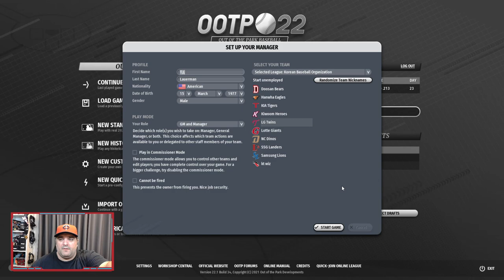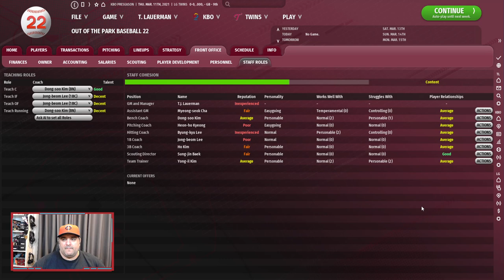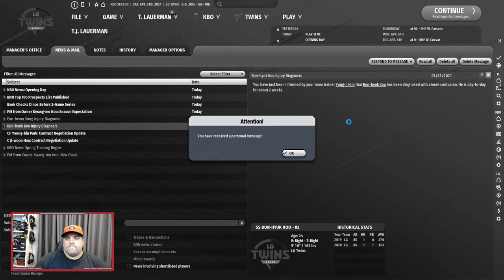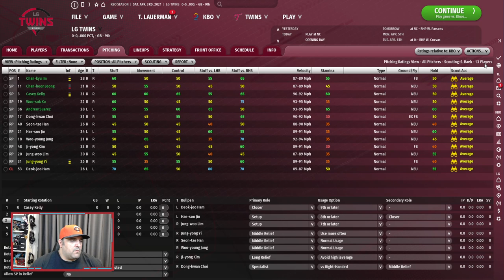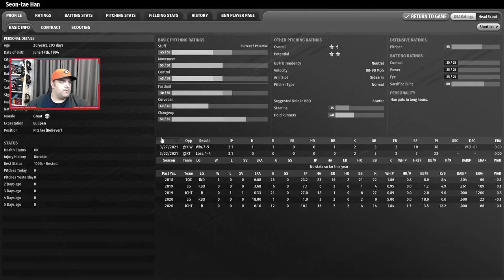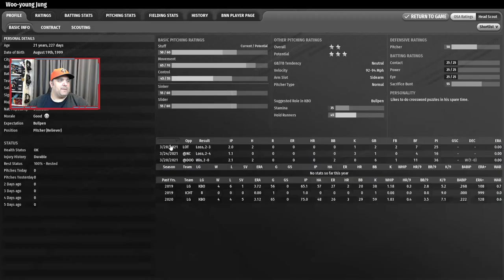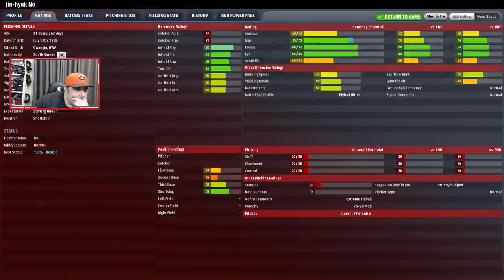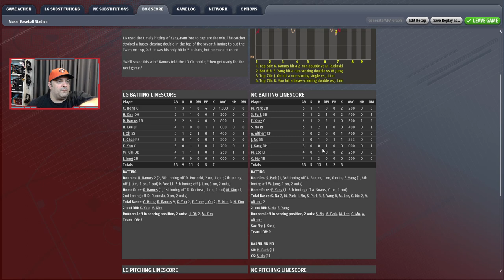LG Twins KBO Franchise - Episode 1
We're switching it up a bit over on our Twitch channel for this year's franchise streams.

Mondays: For the first time in OOTP history, the game is an official licensee of the KBO. Thanks to that, you can join T.J. (@ThatSportsGamer) as he takes over the LG Twins with his eyes set to bring a Korean Series Championship back to Seoul for the first time in nearly 20 years.

Tuesdays: T.J. is joined by Alex as they take over the Arizona Diamondbacks. Stuck behind the NL West powerhouses of the Dodgers and Padres, T.J. and Alex will look to retool this Dbacks team in the hopes of making some noise and not making the division easy for those two.

We'll be streaming this franchise weekly on our Twitch channel